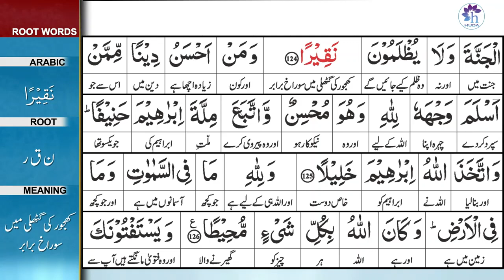Surah 4: Surah An-Nisa Ayat 126 Tafseer by Dr. Farhat Hashmi